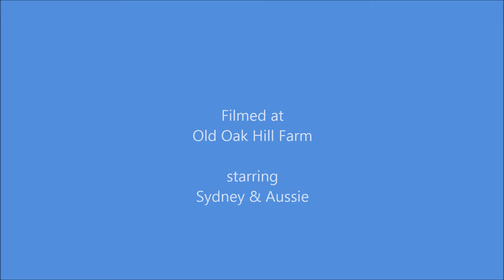The Itch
Sometimes a horse just has to itch!